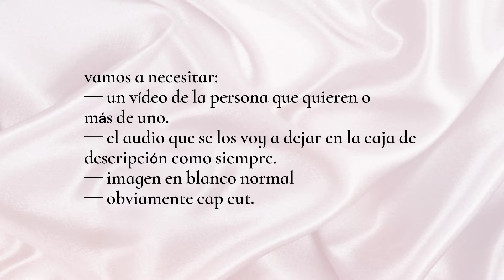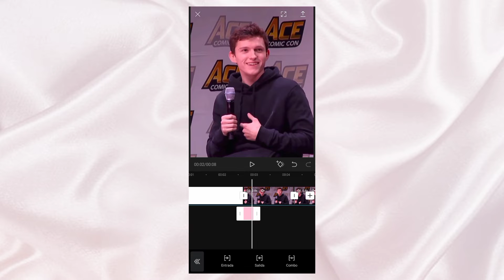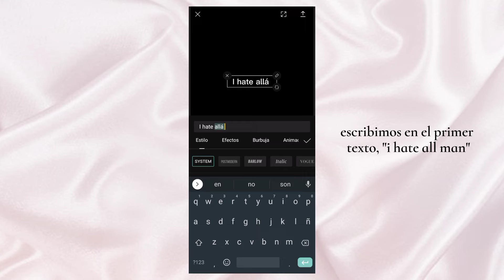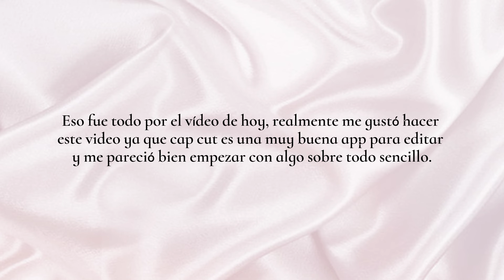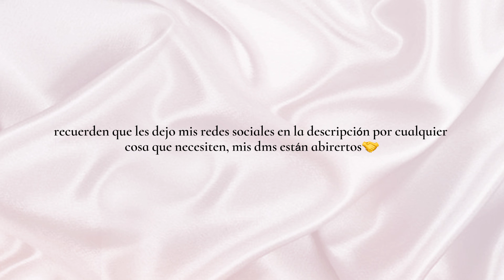tutorial flash warning cap cut — veditsj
𝚋𝚒𝚎𝚗𝚟𝚎𝚗𝚒𝚍𝚘𝚜 𝚗𝚞𝚎𝚟𝚊𝚖𝚎𝚗𝚝𝚎 𝚊 𝚖𝚒 𝚌𝚊𝚗𝚊l

ANTES QUE NADA SE QUE EL VIDEO VA MUY RAPIDO, PIDO DISCULPAS POR ESO, NO VOLVERÁ A PASAR.